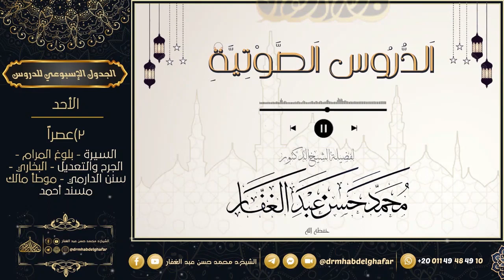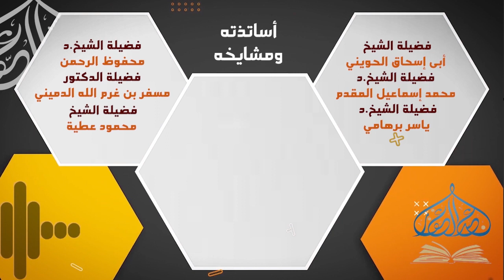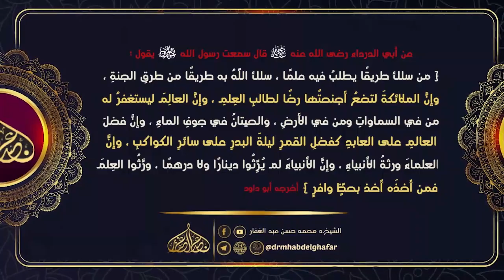قواعد ابن تيمية في الفتاوى 14 2 2024